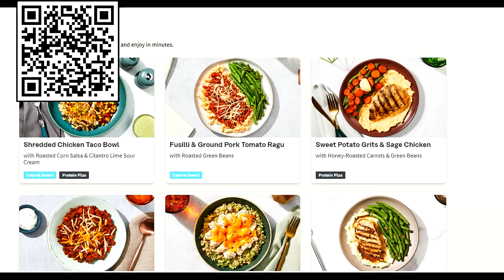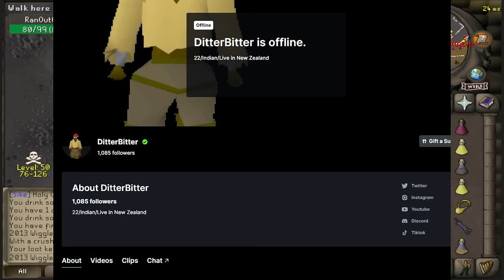Jagex Buffed the Wilderness Again [NEW UPDATE]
osrs pking ditterbitter jagex new bosses